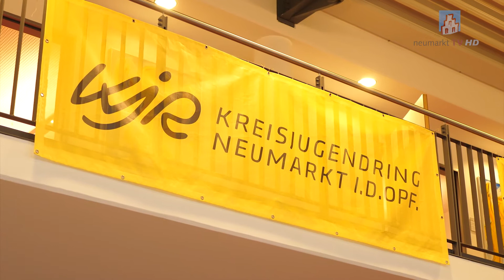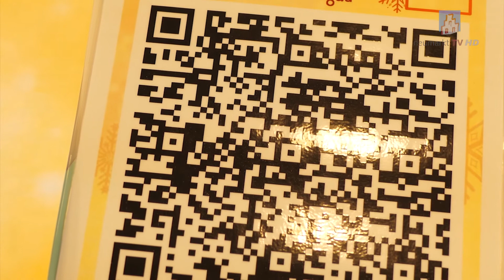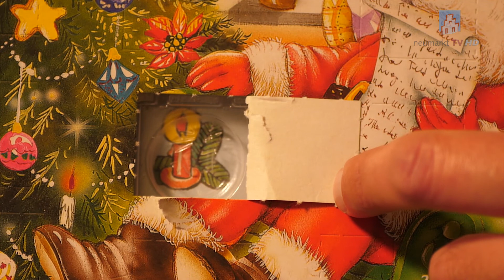"Fensterln" mit Überraschungsfaktor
Vier Gemeinden im Landkreis bieten in den kommenden Wochen Adventskalender-Türchen zum "Abscannen"...

Quelle Archivszenen "Adventsfenster Freystadt": Maike Eikelmann / Bistum Eichstätt